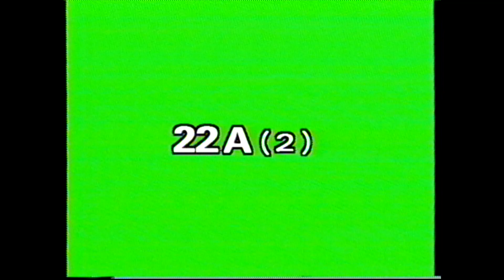JSL 22A-2 Role Play Part A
For memorization practice if you prefer to learn one part at a time.